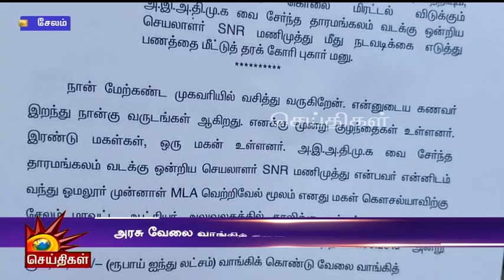அரசு வேலை வாங்கித் தருவதாக கூறி 5 லட்சம் மோசடி செய்த அதிமுக நிர்வாகி! | ADMK | EPS | Case | Govt Job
அரசு வேலை வாங்கித் தருவதாக கூறி 5 லட்சம் மோசடி செய்த அதிமுக நிர்வாகி!